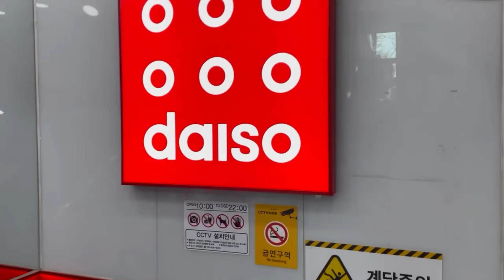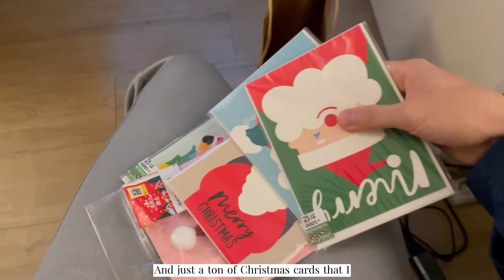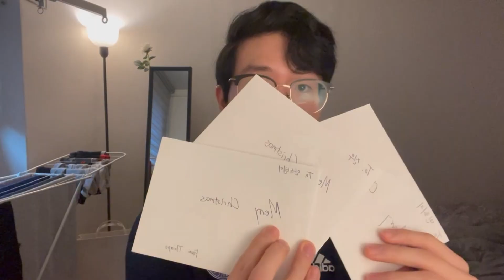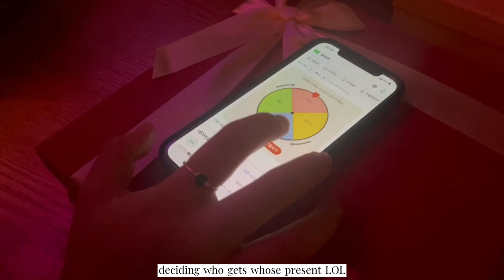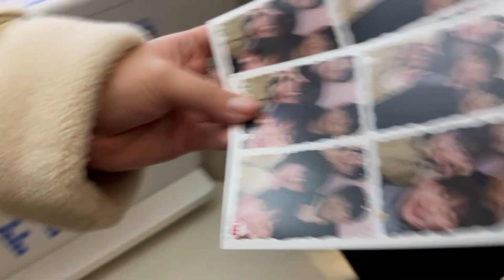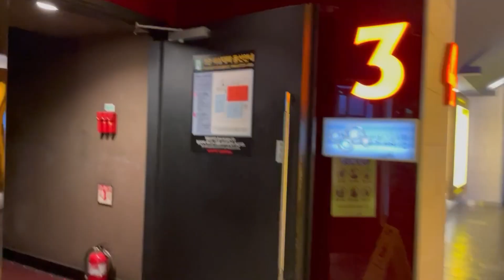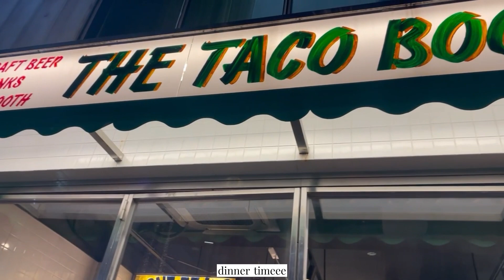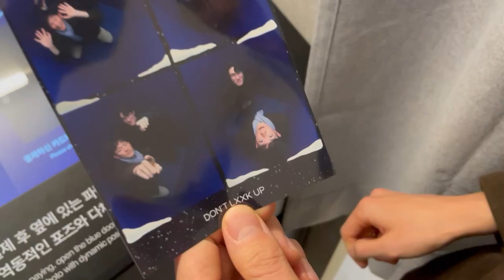vlog. five days of december in seoul🎄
This week I really tried to feel the Christmas vibe in seoul
Even though it's more of a couple's culture here, still had a good time
Hope everybody is spending the holidays with their loved ones and family :)
Thank you always for the support and hope you guys like the video!

Thiago :)

filmed on my Iphone 12 Pro